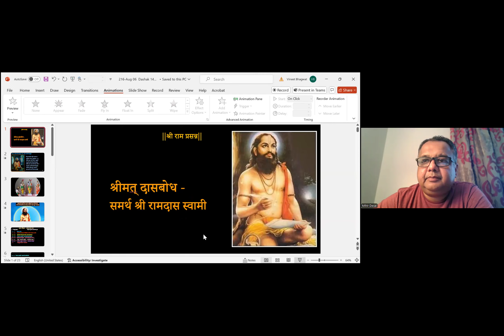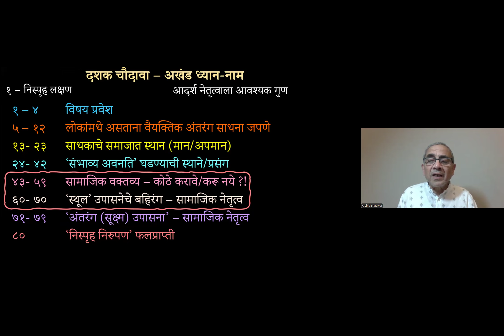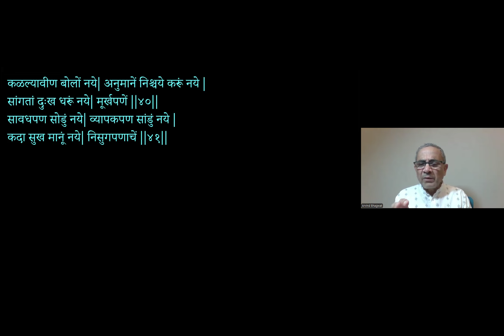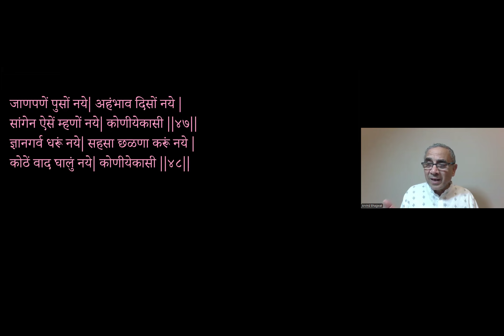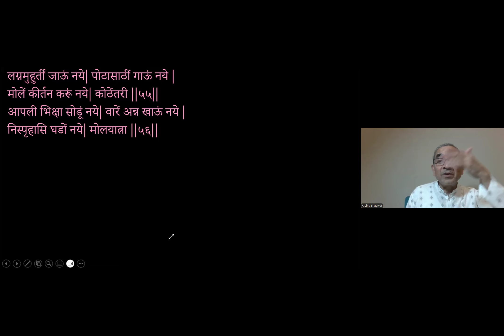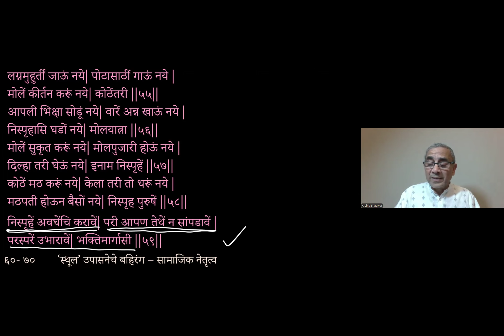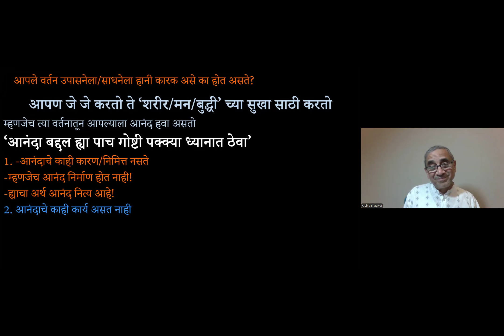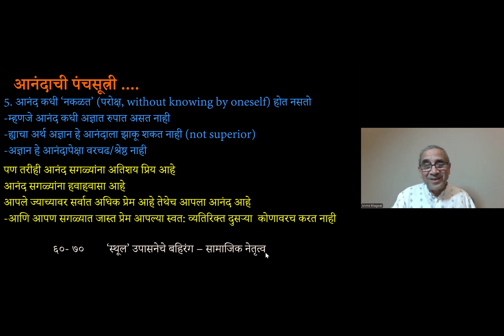Dashak 14, Samas 1 Part 6 August 6th 2024 Dasbodh by Arvind Bhagwat in Marathi